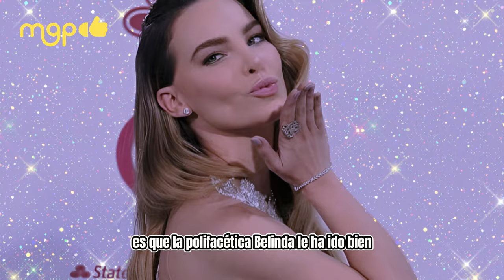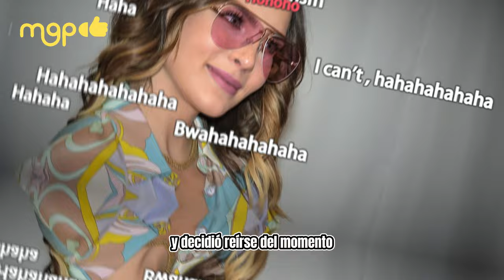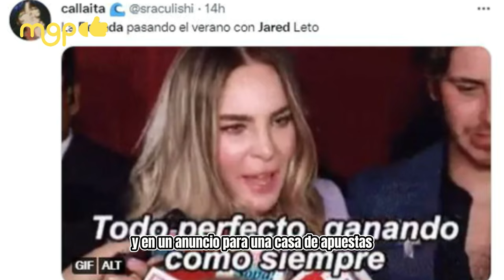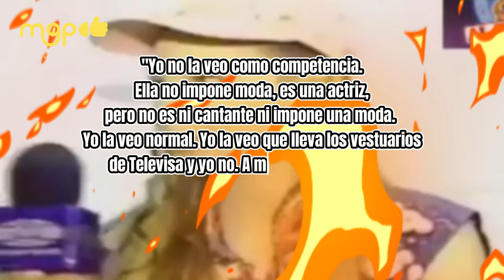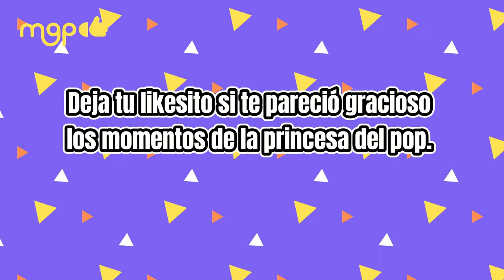Siempre diva, ¿recuerdas los momentos más icónicos de Belinda?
Belinda asegura que su caída en la pasarela fue el momento más icónico para ella, vaya qué modestia decir que fue solo uno, aquí  te traemos varios de ella.